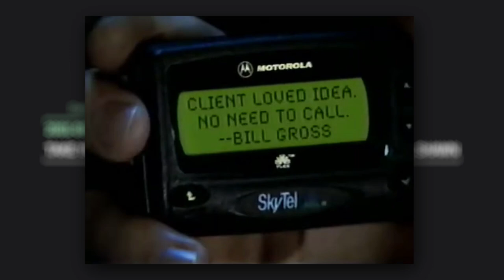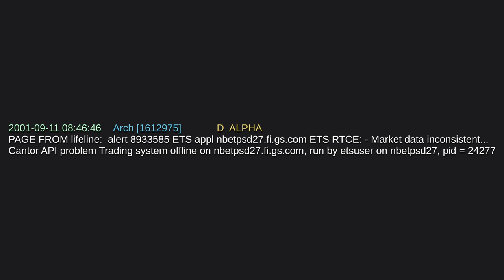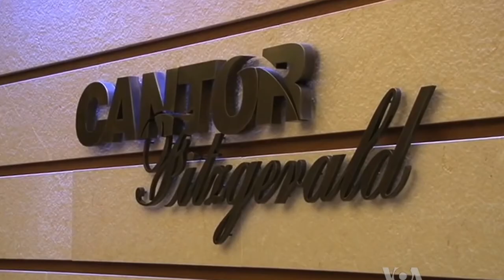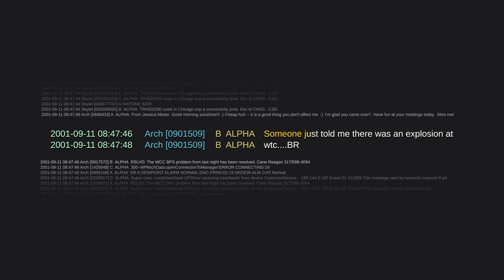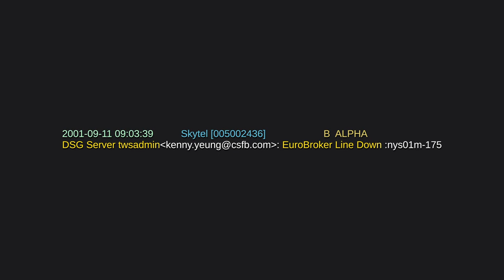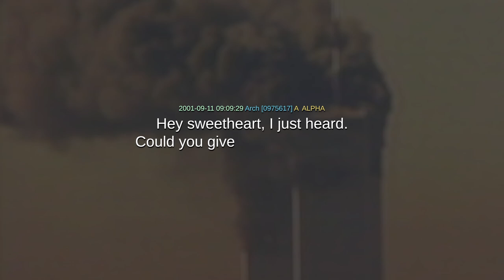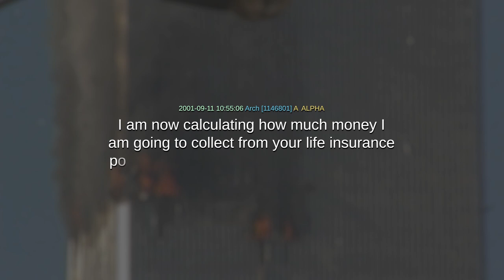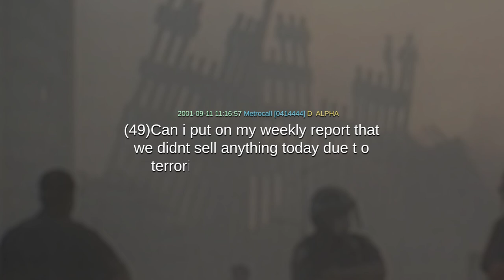The 9/11 Pager Leaks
Revisit one of the most fateful days in the history of the world, from a perspective you likely haven't seen before. The 9/11 Pager Leaks, hidden records of a catastrophe.

There are at least two errors in this video:
- At 7 Minutes and 53 Seconds, the video is described as showing EuroBrokers NY offices in 1999, when it was in fact recorded in 1988.
- The claim that both videos of the crash of Flight 11 were not released until much later is not entirely correct. While the footage by Pavel Hlava was not released until September 2003 and the full documentary "9/11" by Jules Naudet not until 6 month after the attack, the actual impact footage by Naudet was in fact shown as early as September 12th, 2001.